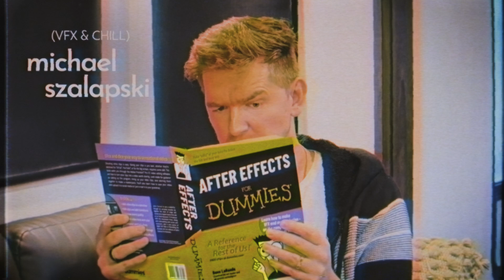Falling in Love with Red Giant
This February, join our live webinars to improve your skills and be inspired in visual effects, motion design, color grading, editing, and more with special guests and the folks behind the tools!

February 5:
Cinematic Compositing with Red Giant (1/4) – Create with Maxon
To kick off this incredible “Falling in Love in Red Giant” series month, we're pleased to have VFX supervisor Todd Sheridan Perry (Black Panther, Doctor Strange, Avengers: Age of Ultron, etc.) to share how he uses Red Giant tools in professional compositing workflows. We will also be joined by our own beloved Action Movie Dad: Hashi from VFX & Chill!

February 12:
Galactic Visual Effects with Red Giant (2/4) – Create with Maxon
In the second livestream of our “Falling in Love in Red Giant” series, we will be joined by Seattle VFX artist Blake Rizzo, who will take us through a series of impressive visual effects using CG elements and particle effects to create a cinematic outer space battle scene. Also joining us on the show will be Red Giant Product Manager Nate Haight to answer your questions and give us tips and insights into tools like Geo and Trapcode Particular.

February 19:
What You Didn't Know About Red Giant, Part I: Particles and Effects (3/4) – Create with Maxon
In our third “Falling in Love in Red Giant” livestream, we are beginning a two-part series, where we'll have experienced artists visit to see what Red Giant tools can add to their existing workflows. This week, we'll be joined by content creator Keanu of Keanu Visuals to create sleek visuals, FUI elements, organic particle effects, and more. We will be joined by Maxon Studio creator Alexandru Mihai Niculin and colorist Max Raharjo.

February 26:
What You Didn't Know About Red Giant, Part II: Motion Graphics (4/4) – Create with Maxon
We round out this “Falling in Love in Red Giant” livestreams month with motion graphics artist and presenter Jen Van Horn. Continuing the pattern from last week, we'll look at ways Red Giant tools can enhance Jen's current workflow, including finding easy solutions for adding 3D in 2.5D workflows. We'll also be assisted by Red Giant expert and tutorial wizard Michael Szalapski (aka The Great Szalam).